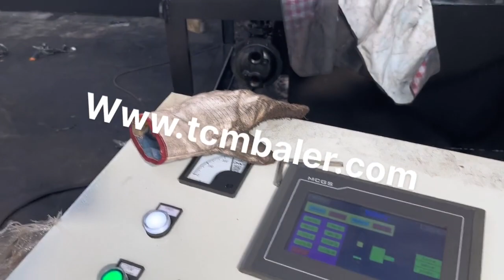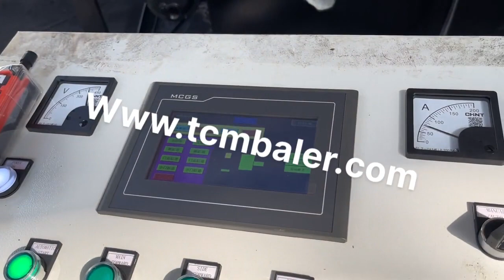Metal Briquetting Machine Price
Details of Metal Briquetting Machine Price, Aluminum Briquetting Machine Price, Metal Briquetting Press Price,

TCMBALER is a professional Metal Briquetting Machine Price manufacturer and supplier in China for more than 20 years, and we can offer Metal Briquetting Machine Price for sale with a cheap wholsale factory price for our customers without any agent or dealers if you wanner buy our Metal Briquetting Machine Price.